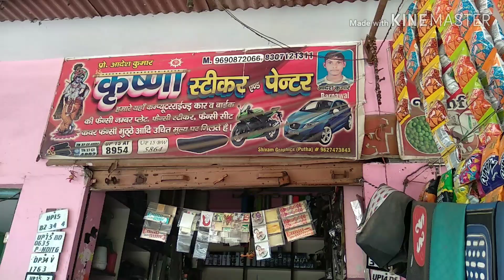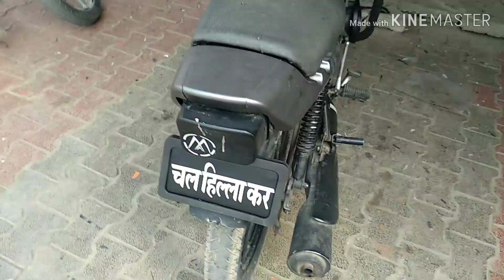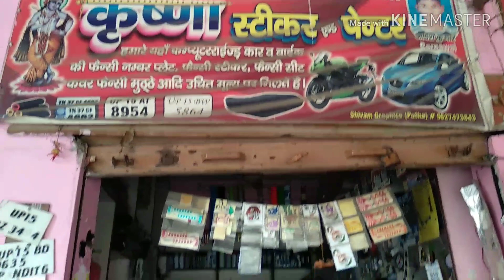Splendor + modified Bike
Rithani Ghopla Road